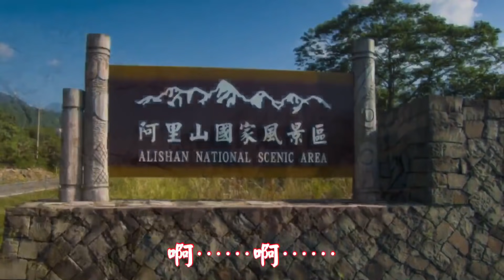重溫經典民謡 - 阿里山的姑娘 + 康定情歌